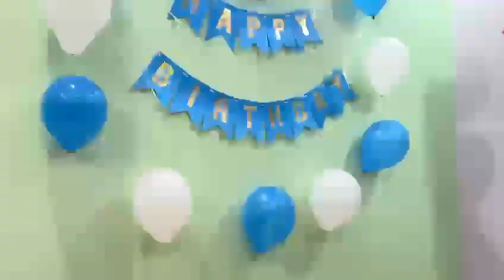Bro Birthday Decoration by Me🥳🎂decor birthdaycelebration@FamousBirthdays